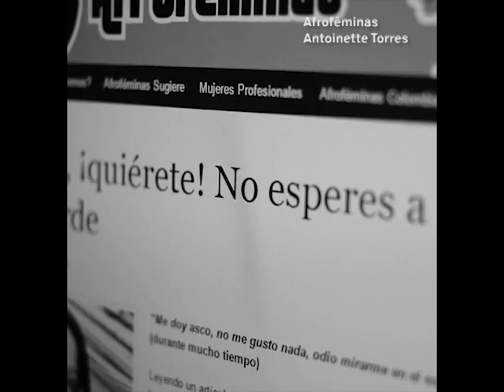Desmuntant el relat: Narradores en clau feminista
La publicitat, comunicació, cinema, televisió, les històries que expliquem diàriament es basen en relats. Relats sobre com comportar-nos, quins rols jugar, com estar en el món per a ser acceptades. Els relats són la forma més poderosa de comunicació, configuren la nostra manera de pensar i la nostra cultura, ens ajuden a entendre el món i el nostre lloc en ell. Però els relats també estan travessats de poder i una societat patriarcal se sustenta de narracions que legitimen i perpetuen les violències masclistes.

En aquesta taula rodona convidem 4 dones narradores de diferents àmbits a reflexionar sobre els relats que fomenten i normalitzen la violència simbòlica contra les dones. I com des d'una mirada feminista els estem deconstruint, desarticulant les seves narratives i imaginant altres relats que ens autorepresenten i ens permeten viure lliures de violències.

Amb:
- Lula Gómez. Animadora, professora de 'stop motion' a L'Acadèmia d'Animació i codirectora del Stop Motion Barcelona Short Film Festival. Creadora de la sèrie de vídeos d'animació Eres una caca , que busca apropiar-se de l'humor des del feminisme per enfrontar "tant horror misogin".
- Marta Selva. Llicenciada en història Moderna i Contemporània per la Universitat Autònoma de Barcelona, ​​professora de Teoria i Anàlisi del Film i la Televisió de la URV i professora del Màster de documental creatiu de la UAB, de la Diplomatura en Cultura de Pau (UAB) i professora de cinema i audiovisuals a la Universitat Rovira i Virgili. Membre de la cooperativa Drac Màgic,
- Pamela Palenciano. és una monologuista, comunicadora i activista feminista, reconeguda internacionalment per el seu monòleg teatral ' No solo duelen los golpes - Pamela Palenciano', un relat autobiogràfic sobre la violència de gènere a través de l'humor i la ironia. Ha publicat el llibre 'Si es amor, no duele'.
- Antoinette Torres. És investigadora social, Fundadora i directora de Afroféminas, una comunitat que persegueix donar veu a les dones racialitzades de parla hispana a través d'Internet i els mitjans.

Organitzen: SUDS - Associació Internacional de Solidaritat i Cooperació - Calala Fondo de Mujeres | Calala Fon de les Dones - Tamaia Viure Sense Violència Gràcies a la col·laboració de La Bonne, Centre de Cultura de Dones Francesca Bonnemaison el suport de l' Agència Catalana de Cooperació al Desenvolupament